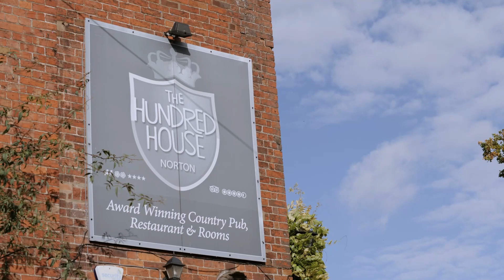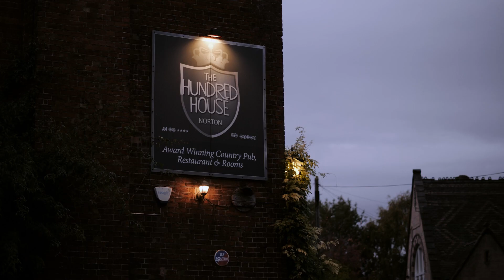Callum & Lizzie | The Highlights | Waystone Films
Congratulations to the Richardsons 🎉

What a wedding! So much fun was had at Callum & Lizzie's wedding - I've never seen a dance floor that was so packed for so long (and wait til you see their moves!)

Callum & Lizzie wanted a film that was romantic and a little bit funny with an acoustic guitar song as the soundtrack. We found the perfect track for a young couple starting their married life together, and they and their guests did the rest!

Thank you for having me as part of your day, it was really special :)